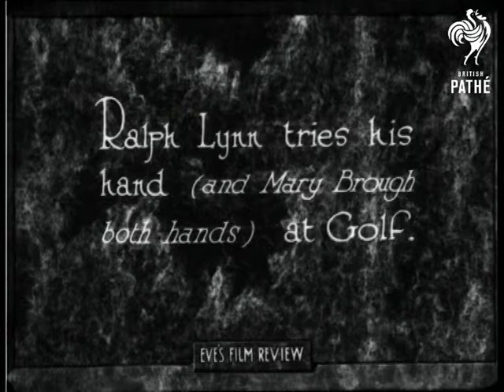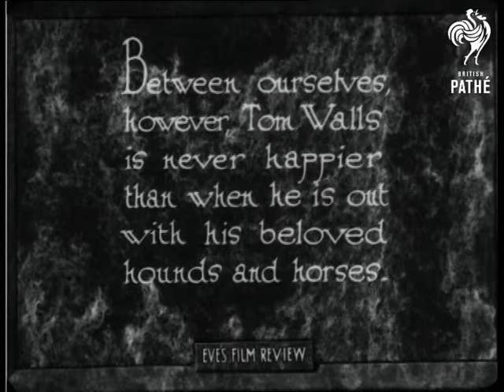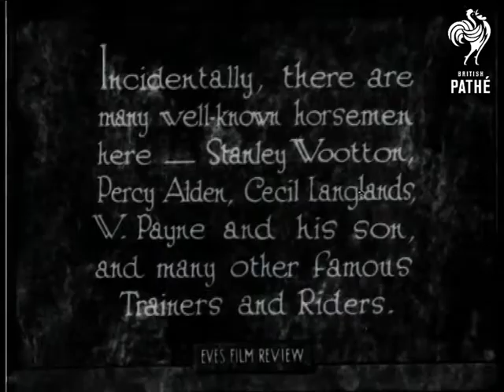The Stars Off Stage - Tom Walls - Not To Mention Ralph Lynn & Mary Brough (1929)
Tom Walls and Mary Brough have a go at playing golf.  Mary Brough is a rather stout elderly lady.  Tom Walls was a popular comedian of the day.

Tom gives Mary tips on her stroke.  Mary hits the ball and then Tom and Ralph Lynn go off in search of it.  Ralph finds the ball and covers it with grass but Tom finds it and accuses his friend of cheating.  Mary comes clambering over a bump in the golf course.  She stands on top of the bump with her golf bag over her shoulder.  We then see Tom Walls standing in front of a grand house with huntsmen and hounds.  Various shots of the huntsmen and of the beagles.  Top shot of a country road with trees either side.  Men in hunting colours ride down the road with the beagles alongside them.  The hunt and dogs come towards the camera - horses jumping over a hedge.  Closer view of the horses taking the jump.  Various shots.

Intertitle tells us that Stanley Wootton, Percy Alden, Cecil Langlands, W. Payne and his son (all well-known horsemen) and many other famous trainers and riders are amongst the hunt.  C/U of a huntswoman speaking to a man in hunting garb.  M/S two huntsmen tending to the dogs.  Tom Walls (presumably) in hunting jacket, shakes hands with another man.

Note: Tom Walls and Ralph Lynn appeared together in many comedy stage plays in the 20s it seems.  For example, another Eve's Film Review item feature the pair as they appear in "Thark".  Perhaps they were a bit of a double act.
 FILM ID:886.07